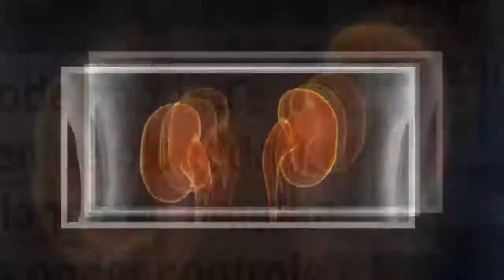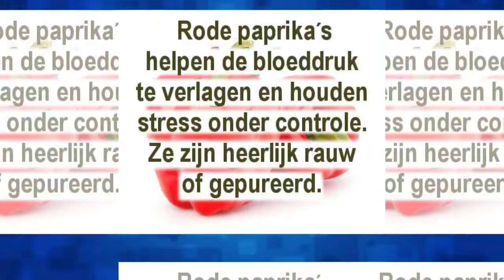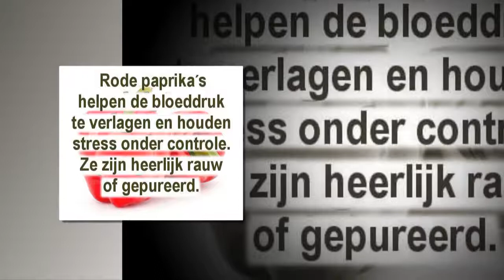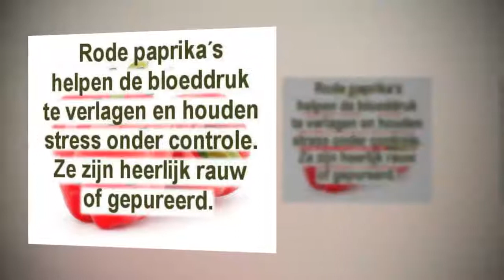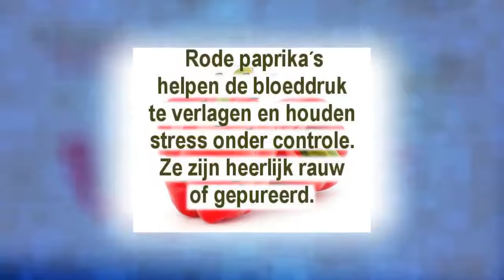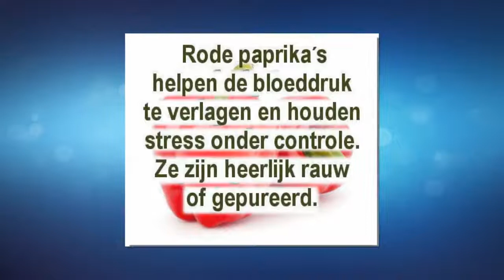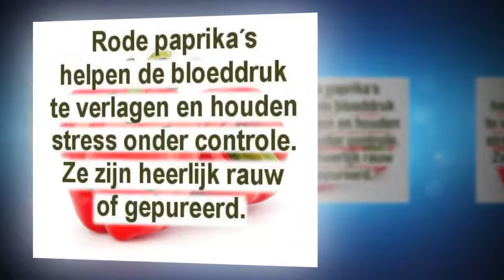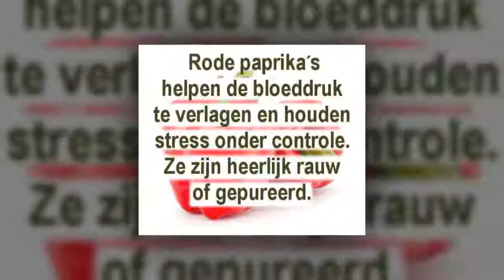Groentes die de nierfunctie helpen te verbeteren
Wist je dat uien, naast voorkomen dat vet zich ophoopt in het lichaam, de bloedcirculatie stimuleren? Ook stimuleren uien de nierfunctie.